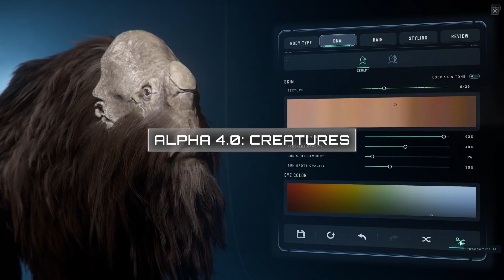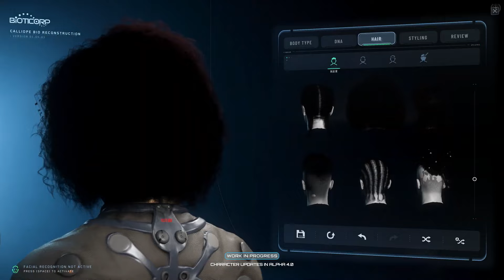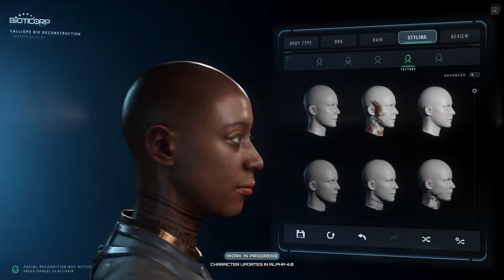Noticias semanales Star Citizen Español | VACAS ESPACIALES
►Vacas Alien y mas pelo pa tu pj XDDDDD

►¿No sabes como empezar?¿Estas cansado de escuchar como se juega y quieres encontrar gente para jugar ?¿Quieres dejarte de haters y de historias y pasarte un buen rato aprendiendo y jugando con buenos compañeros?

¡¡¡¡Lo que viene a continuacion es todo lo que necesitas!

¡¡¡No lo dudes y unete a nuestra comunidad!!!

CREATE UNA CUENTA CON MI REFERAL AQUI Y RECIBIRAS 5000 CREDITOS EXTRA PARA EMPEZAR